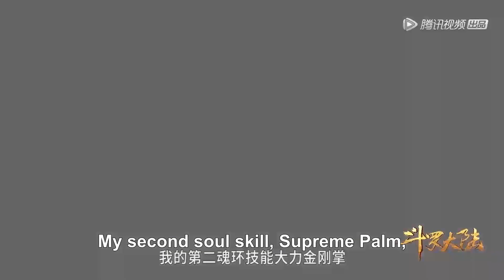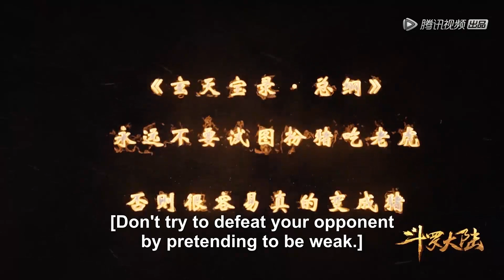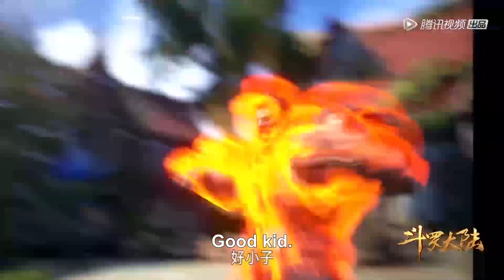【斗罗大陆 Soul Land】Clip 小舞被打伤，唐三决定单挑考官赵无极！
▶7月31日首播，每天中午12点更新两集